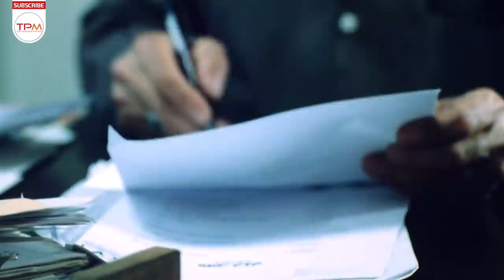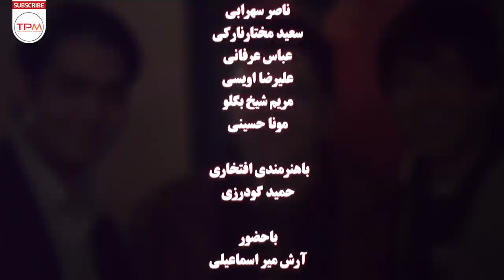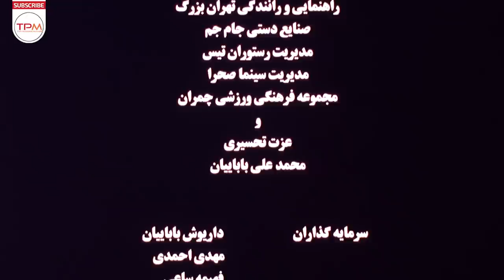فتحعلی اویسی، رضا شفیعی جم، ارژنگ امیرفضلی در فیلم کمدی ایرانی دزدان خیابان جردن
فیلم کمدی ایرانی دزدان خبابان جردن داستان سامی سه سوت و هوشنگ است که قصد سرقت از یک گاو صندوق را در خیابان جردن دارند و ماجراهای عجیب و غریبی برایشان پیش می آید و…

خلاصه داستان فیلم کمدی ایرانی دزدان خیابان جردن👆
فتحعلی اویسی، رضا شفیعی جم، ارژنگ امیرفضلی در فیلم کمدی ایرانی دزدان خیابان جردن - Comedy Film Irani
 اطلاعات کلی فیلم کمدی ایرانی دزدان خیابان جردن
کارگردان: وحید اسلامی
تهیه کننده : داریوش باباییان
ژانر: کمدی - خانوادگی
سال : 1389
بازیگران فیلم کمدی ایرانی دزدان خیابان جردن
 فتحعلی اویسی
 ارژنگ امیرفضلی
 رضا شفیعی جم
 حدیث فولادوند
 رابعه اسکویی
Summary of the Iranian Film Dozdane Khiabane Jordan  👇👇👇👇
The Iranian comedy film "Jordan's Thieves" is the story of Sami Seh Soot and Houshang, who intend to steal from a safe on Jordan Street, and strange adventures happen to them, and…
Iranian Film Dozdane Khiabane Jordan Casts:
Fath Ali Oveisi
Reza Shafiyi Jam
Arjang Amir Fazli
Hadis Fooladvand
Rabee Oskuyi
General Info. about Iranian Film Dozdane Khiabane Jordan
Director: Vahid Eslami
Genre: Family - Comedy